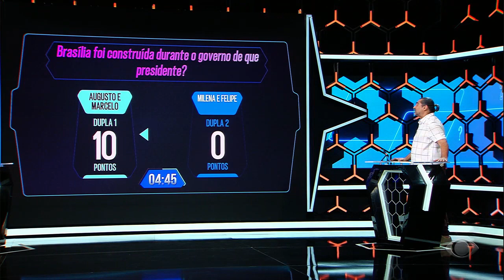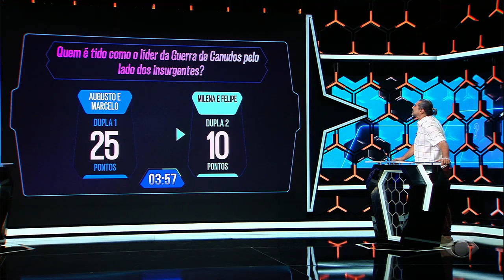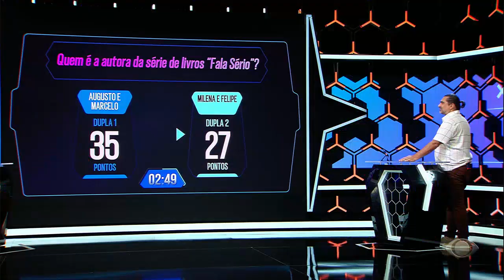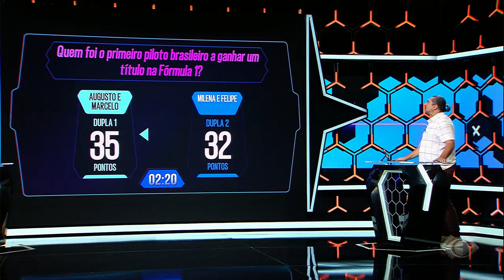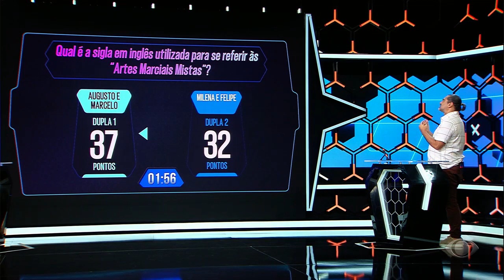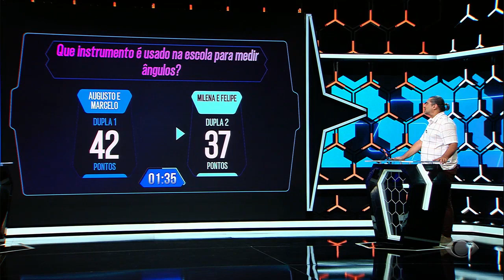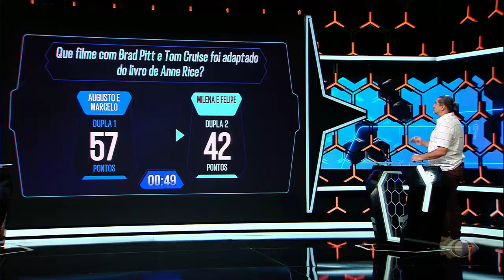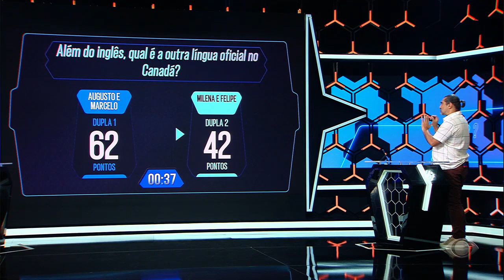1001 Perguntas - 15/03/2022 - Passando o Bastão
Prova final!